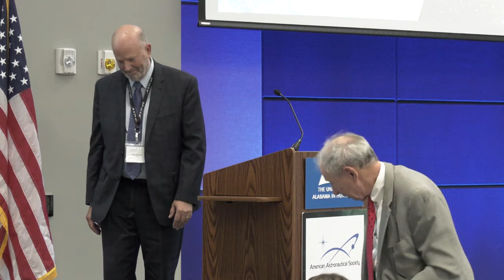VBSES2023 - Luncheon Keynote: Mike Griffin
Day 3

The videos of Advancing Space: From LEO to Lunar and Beyond; the 2023 von Braun Space Exploration Symposium are now live!